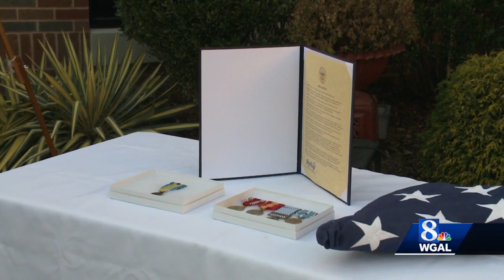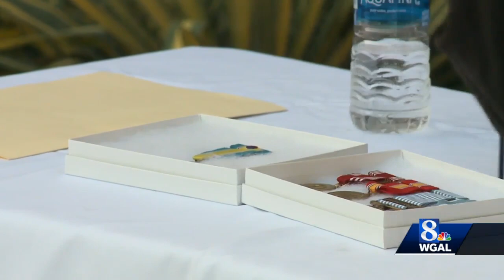Army veteran has medals given to church